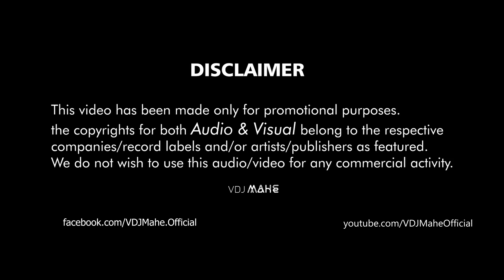Holly Bolly – Love Mashup – DJ HARSHAL – VDJ Mahe – Latest Bollywood Song HD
🎬 Visuals - VDJ Mahe

👉 Follow The DJ Artist: DJ HARSHAL

🎶 About VDJ Mahe:
Mahmudul Hasan Mahe known as VDJ Mahe by profession name, is an independent DJ Music Producer, and Video Editor, VDJ Mahe has worked on many official remixes and mashups. As an accomplished artist, he has worked with all top Indian DJs and has been a personal video maker for most of them. Delivering massive value to his clients has been the focus of his career for the past many years and now this time VFX HEAD & the best VDJ He is.

Amazon Music

Best Regard
- Mahmudul Hasan Mahe aka VDJ Mahe ❤️